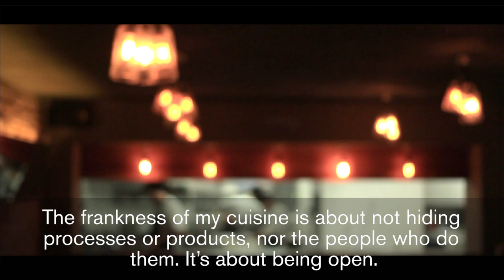Alcalde, Guadalajara, One To Watch Award Latin America 2016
Alcalde in Guadalajara, the restaurant owned by chef Francisco 'Paco' Ruano, has won The One To Watch Award, sponsored by Glenmorangie Single Malt Scotch Whisky, in Latin America's 50 Best Restaurants 2016. Here, Ruano explains what he means by 'cocina franca,' his 'frank' and 'honest' cuisine.

See the new list of Latin America's 50 Best Restaurants on Monday 26th September. View the 2015 list here:

50 Rafael, Lima, Peru
49 Dulce Patria, Mexico City, Mexico
48 Tarquino, Buenos Aires, Argentina
47 Nicos, Mexico City, Mexico
46 99, Santiago, Chile
45 Don Julio, Buenos Aires, Argentina
44 Rosetta, Mexico City, Mexico
43 Restó, Buenos Aires, Argentina
42 Andrés Carne de Res, Bogotá, Colombia
41 Maximo Bistrot, Mexico City, Mexico
40 La Bourgogne, Punta del Este, Uruguay
39 Oviedo, Buenos Aires, Argentina
38 Remanso do Bosque, Belém, Brazil
37 Elena, Buenos Aires, Argentina
36 La Picantería, Lima, Peru
35 Mocotó, São Paulo, Brazil
34 Osso Carnicería y Salumeria, Lima, Peru
33 Leo, Cocina y Cava, Bogotá, Colombia
32 Ambrosía, Santiago, Chile
31 Fiesta, Lima, Peru
30 El Cielo,  Bogotá, Colombia
29 Alto, Caracas, Venezuela
28 Aramburu, Buenos Aires, Argentina
27 Sud 777, Mexico City, Mexico
26 Epice, São Paulo, Brazil
25 Osaka, Santiago, Chile
24 Harry Sasson, Bogotá, Colombia
23 Olympe, Rio de Janeiro, Brazil
22 Amaranta, Toluca, Mexico
21 Chila, Buenos Aires, Argentina
20 Malabar, Lima, Peru
19 La Cabrera, Buenos Aires, Argentina
18 Criterión, Bogotá, Colombia
17 Gustu, La Paz, Bolivia
16 Lasai, Rio de Janeiro, Brazil
15 El Baqueano, Buenos Aires, Argentina
14 Roberta Sudbrack, Rio de Janeiro, Brazil
13 Pangea,  Monterrey, Mexico
12 La Mar, Lima, Peru
11 Parador La Huella, José Ignacio, Uruguay
10 Biko, Mexico City, Mexico
9 Pujol, Mexico City, Mexico
8 Maní, São Paulo, Brazil
7 Tegui, Buenos Aires, Argentina
6 Quintonil, Mexico City, Mexico
5 Maido, Lima, Peru
4 D.O.M.,  São Paulo, Brazil
3 Astrid y Gastón,  Lima, Peru
2 Boragó, Santiago, Chile
1 Central, Lima, Peru